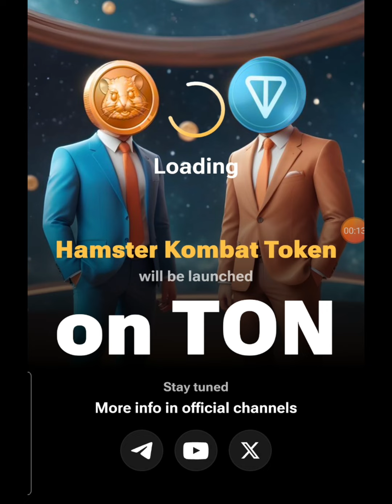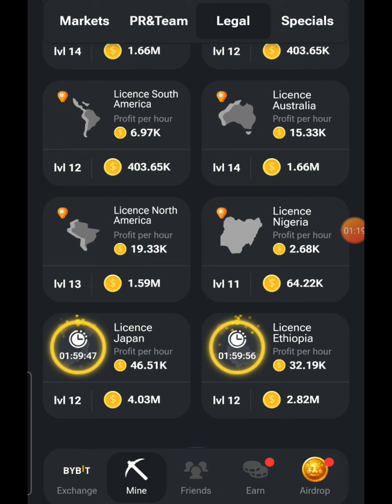Hamster Kombat Новое комбо 16 июня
Hamster Kombat (Хомяк) игра в телеграмме
ссылка на игру (пройдя по ссылке вы получите 25000 монет)
В Hamster Kombat появились новые комбо-карточки, которые нужно собрать 16 июня. Эти комбо-карты подарят игрокам 5 миллионов золотых монеток. Если вы хотите получить этот приз, вот что нужно сделать:

Нажмите на кнопку “Mine” (кнопка-кирка) в левом нижнем углу.
Выберите три карты из разделов Markets, PR and Team, Legal и Special.
Актуальный на данный момент времени (16 июня) .